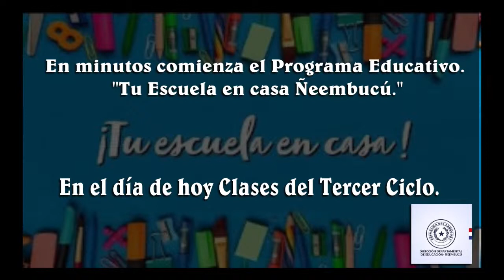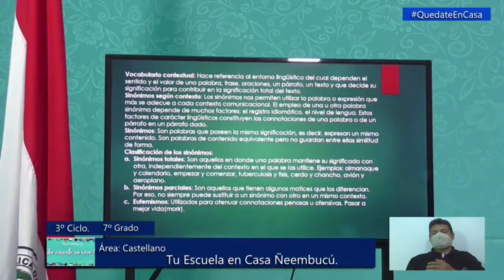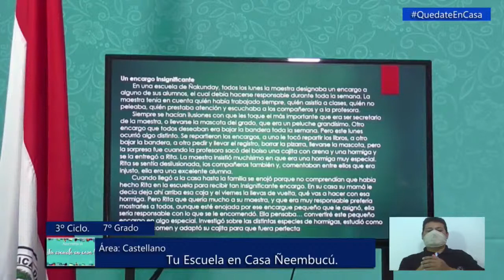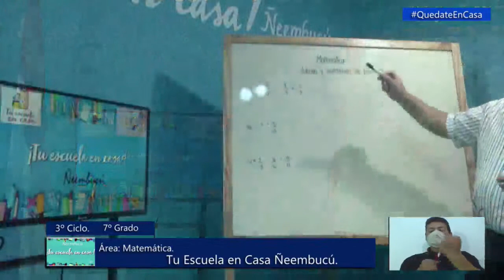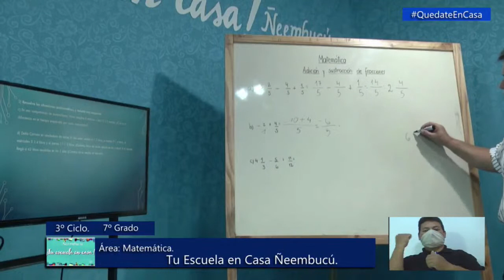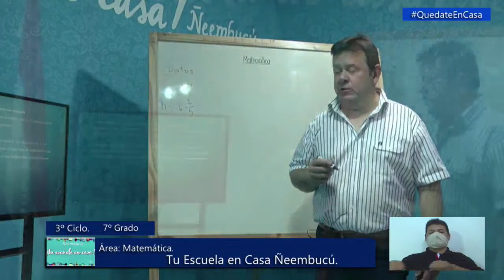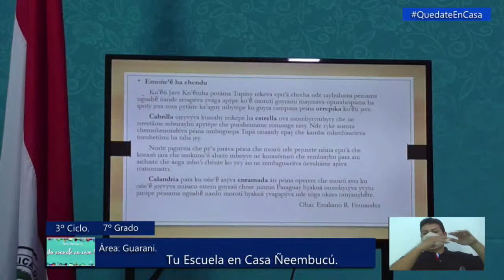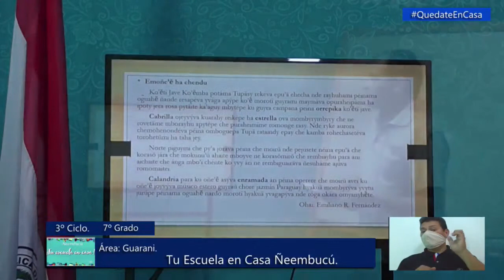Transmisión en directo de Almaya Tv Pilar